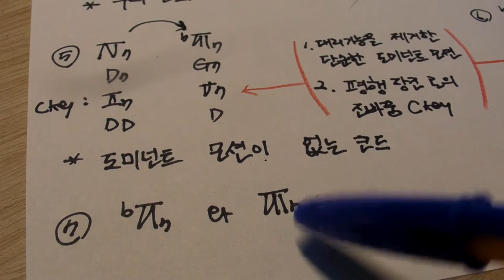리얼 음악이론 126강